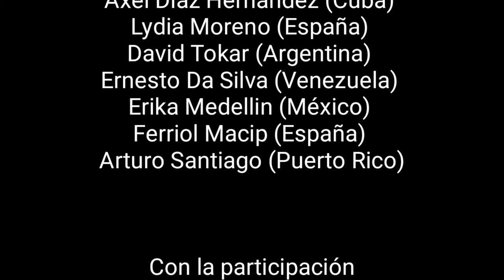¡CHILE DESPERTÓ!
Video-poema con décimas de Alexis Díaz Pimienta, interpretadas por 26 poetas improvisadores de Iberoamérica en apoyo a la lucha del pueblo chileno.Chile, Cuba.
/Tomado del Canal de Youtube del repentista Alexis Díaz Pimienta